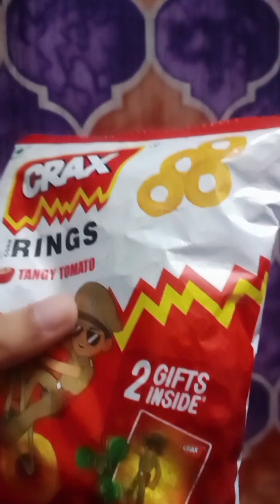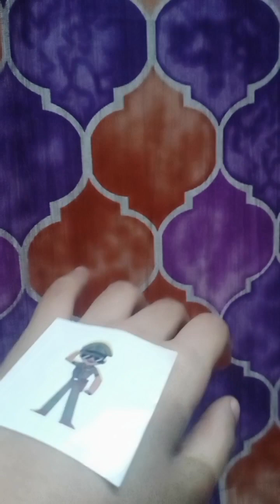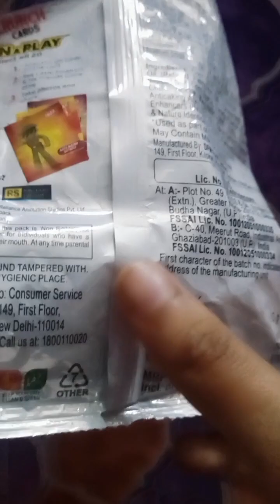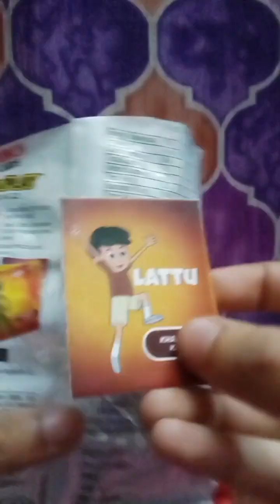Crax Rings Chips.. Yummy 😋